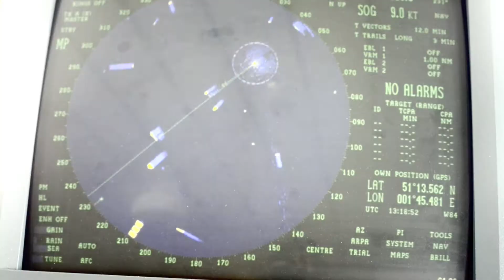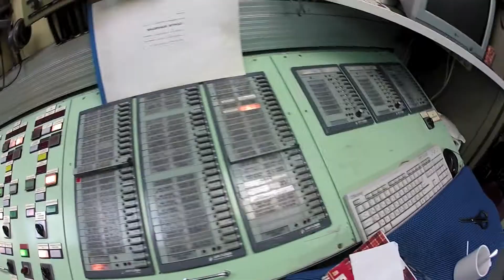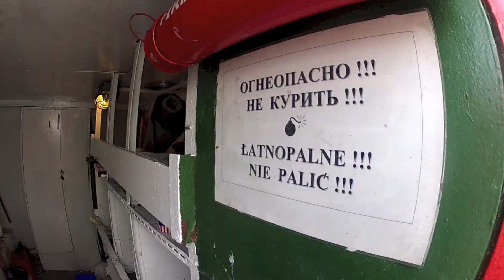Bremerhaven to Las Palmas - Antarctica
The first leg of our Antarctica trip, leaving Bremerhaven in Germany.  The Polar Pioneer will stop at Las Palmas, Mar del Plata then head to the Polish Antarctic Station.